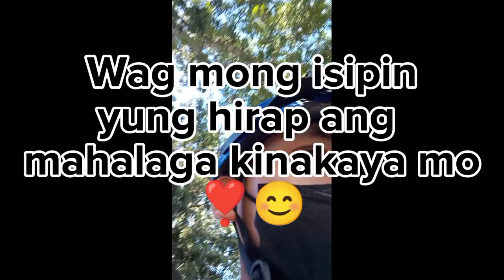Clark bike lane...mga ka vloggers